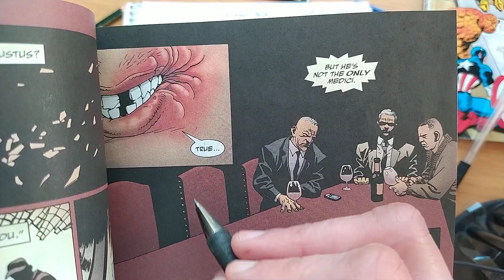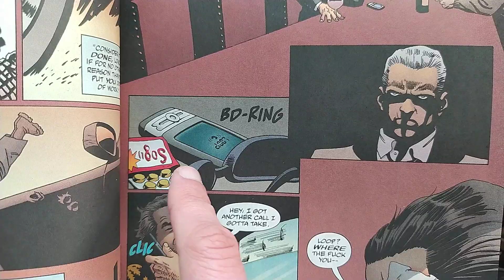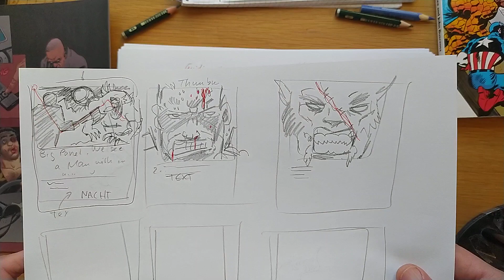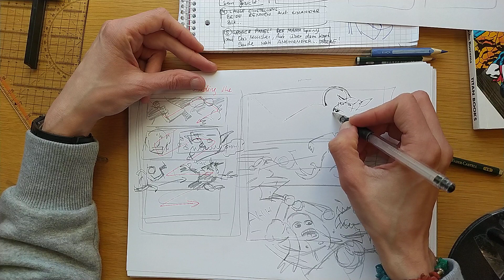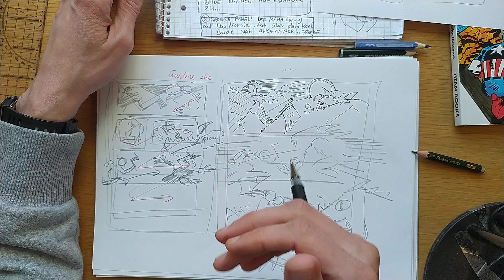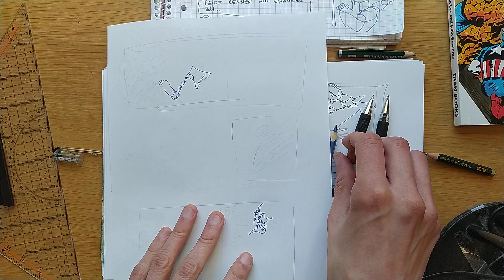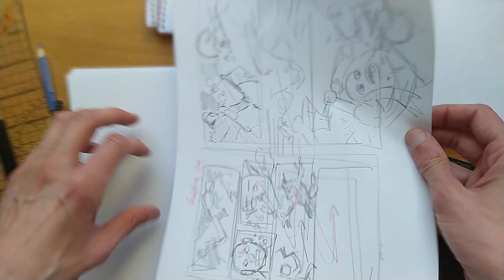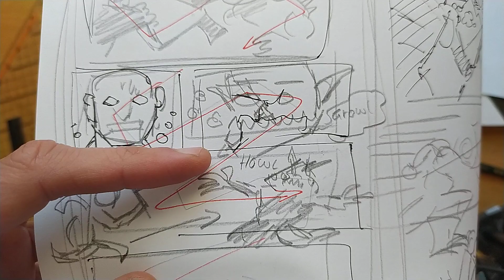WIE ZEICHNE ICH EINE COMICSEITE? ÜBUNG FÜR BEGINNER & FORTGESCHRITTENE, Nur Blatt & Bleistifft nötig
Heute, von der Community gewollt,
zeichnen wir zusammen eine Comicseite!
Hier alles was ihr Braucht!
Macht euch keinen Riesen Stress, probiert es einfach aus
und habt Spaß! Es wäre cool wenn wir alle entstandenen Werke
dann in einem Video zeigen können!

Meine PRodukte: COMICS (The Last Pick-UP Artist) & Partyspiel(Noir Werewolf)

KAUFT das NOIRWEREWOLF (genau DASS Werwolf, nur cooler gezeichnet
und mit ein paar zusätzlichen Rollen):